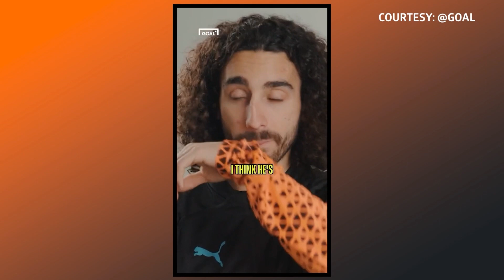Transfer Deadline Special | Room 4-4-2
Breaking down Enzo Fernandez to Chelsea, Jorginho to Arsenal, Sabitzer to Manchester United and the best and worst signings of the January transfer window. Plus, Michael Singh gets us caught up on Canadian success stories abroad.